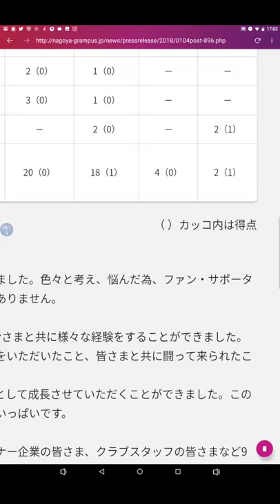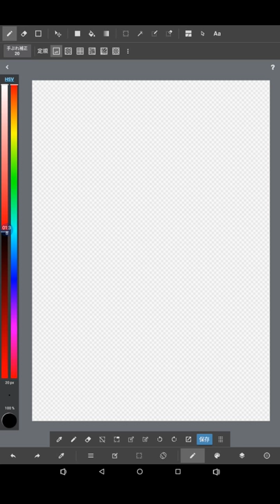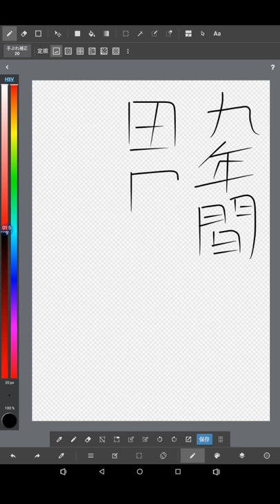田口泰士選手がジュビロ磐田移籍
田口泰士選手が2018年シーズンから静岡のJ1チームジュビロ磐田へ完全移籍することが分かった
プレイオフのあとから移籍をするのではないかとスポーツ紙のストーブリーグの話題騒がせた
が川又選手が降格時に移籍してるので
二年連続磐田へのグランパスの選手の完全移籍となった
9年間ありがとうございました
引退する時になったら名古屋へ戻ってきて花を最後に咲かせて
引退試合をサポーターからの気持ちとしてはさせてあげたいです
田口泰士！！ちばれよ磐田でも
名古屋が恋しくなったら名古屋めしでも食いに来いよ！！
応援してるぞ
本当に9年間ありがとうございました
また東海ダービーで会おう